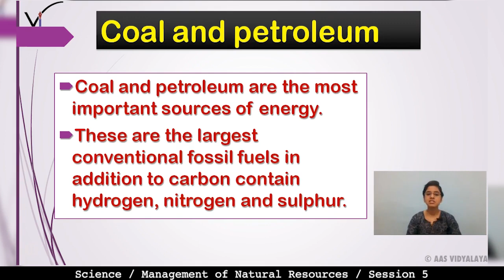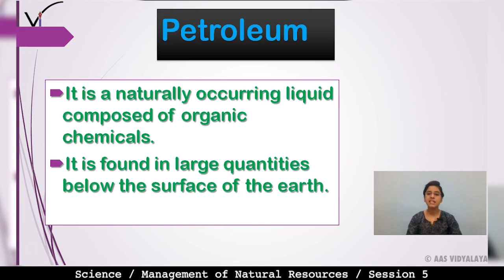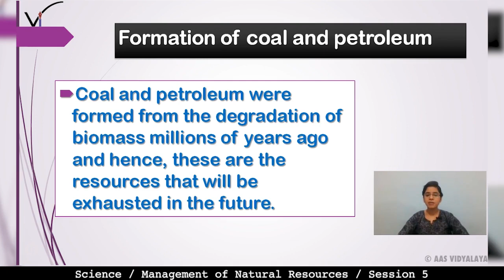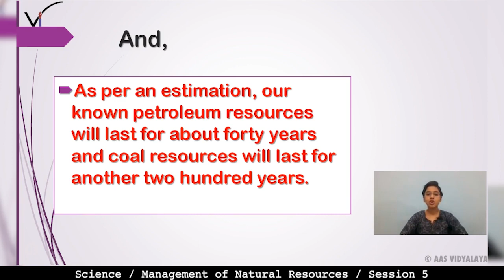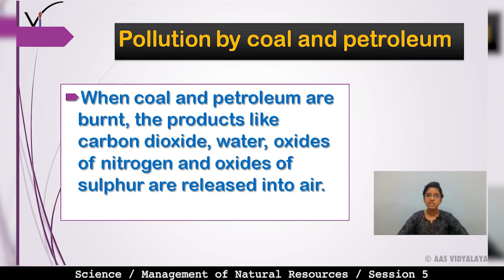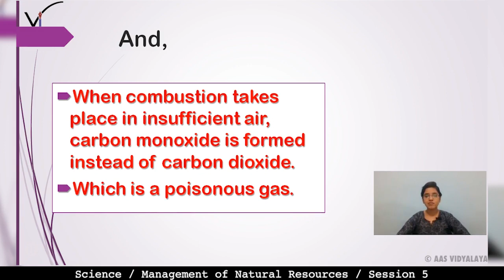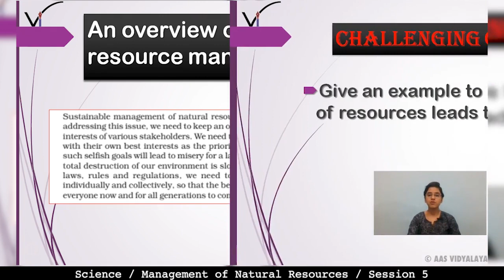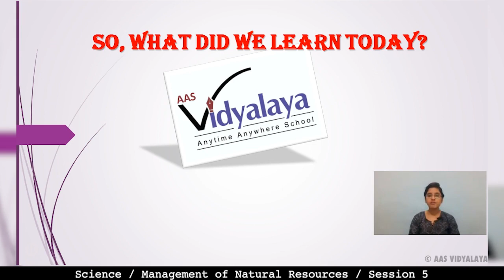182 Class 10 Science C16S5 - Management of Natural Resources - Coal and Petroleum